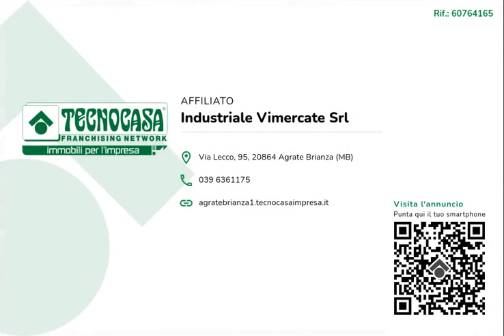VIMERCATE - IN AFFITTO - Negozio di ca 50 mq.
Proponiamo in locazione un negozio con superficie di circa 50 metri quadrati, situato al piano terra di un centro commerciale.

Il negozio misura circa 50 metri quadrati, attualmente si presenta diviso in due stanze ed è dotato di un servizio igienico privato. Il locale possiede gli impianti di riscaldamento e condizionamento ad aria centralizzati, l'impianto elettrico e di illuminazione, l'impianto di allarme e di videosorveglianza. L'immobile presenta anche i rilevatori antincendio, il doppio ingresso, sei vetrine, è cablato ed è posizionato all'angolo.

Il negozio si trova nel Comune di Vimercate all'interno del Centro Mega e gode di circa cento posti auto pubblici.